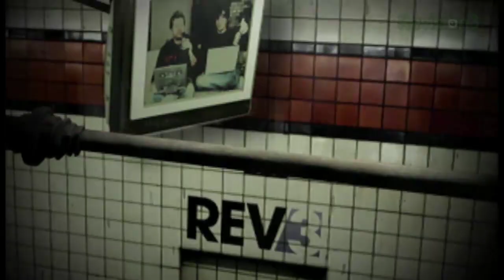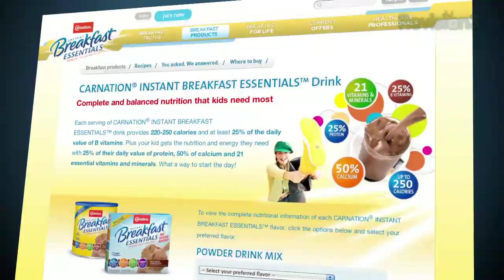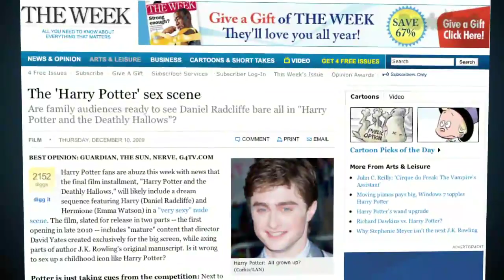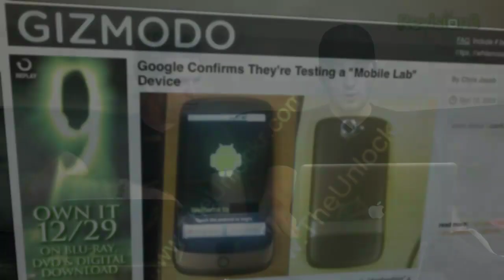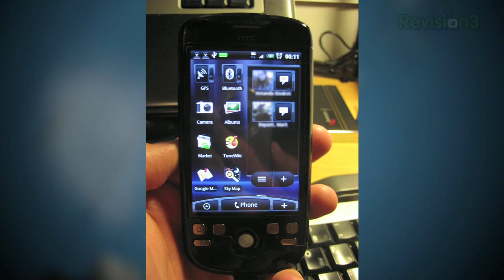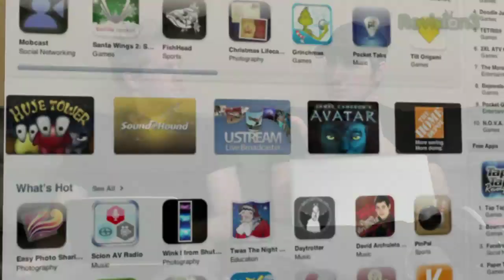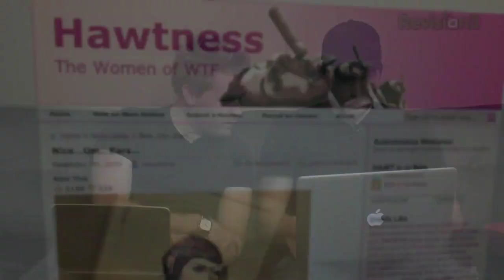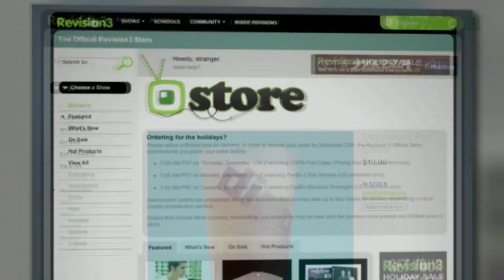Droid Gone Wild! - Diggnation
The ultimate Android vs. iPhone debate! Plus, the Harry Potter nude scene you've been waiting for, epic lost concept art from The Matrix, and the absolute hottest Vulcan we have ever seen!